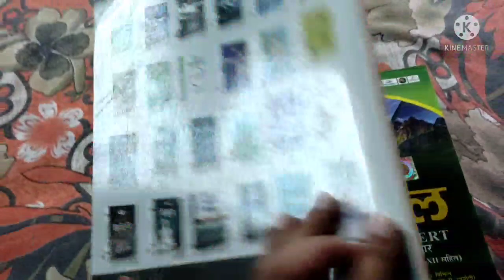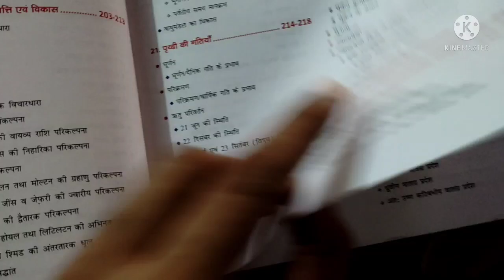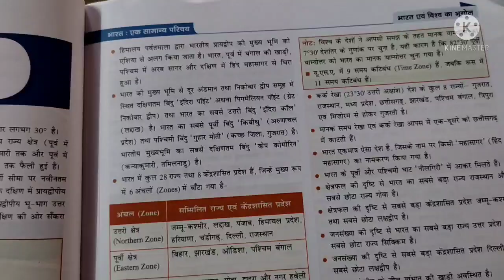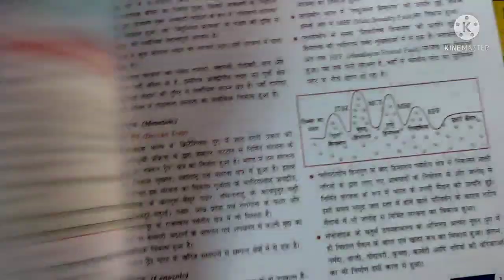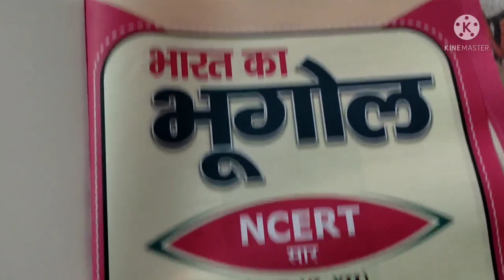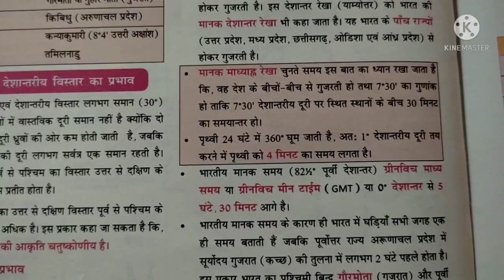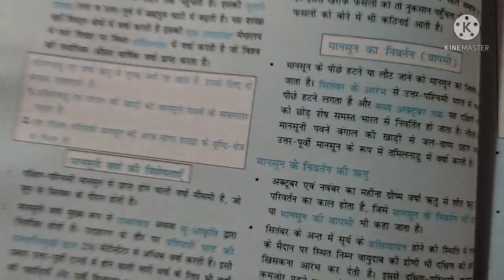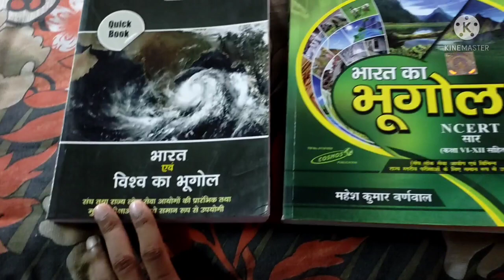Drishti vs Mahesh Kumar Barnwal Geography in Hindi | Best Book Comparison 2021| NCERT SAAR